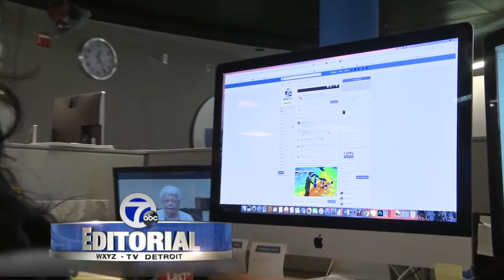Editorial for 10-4-2018